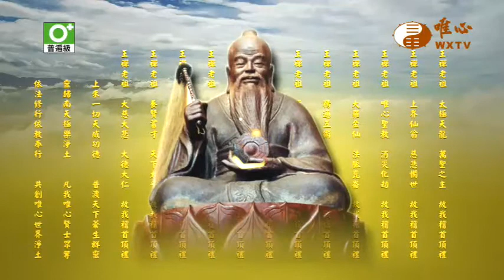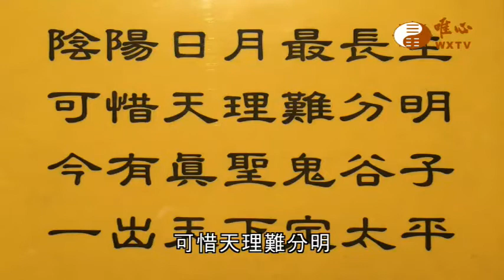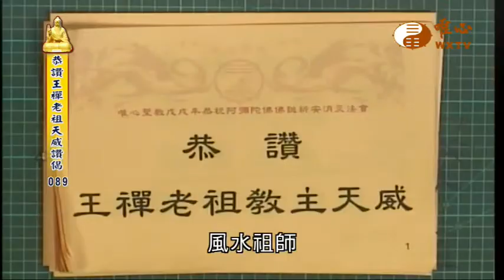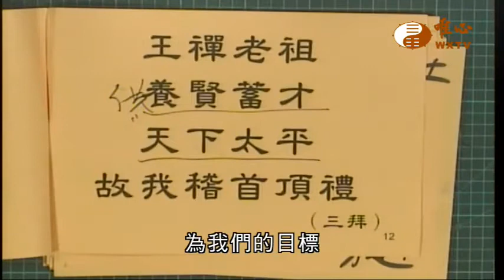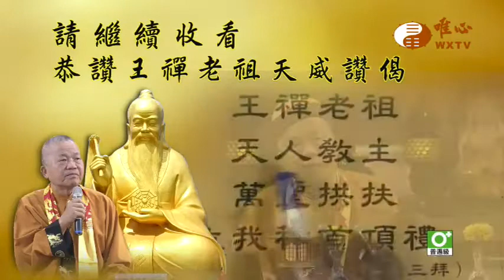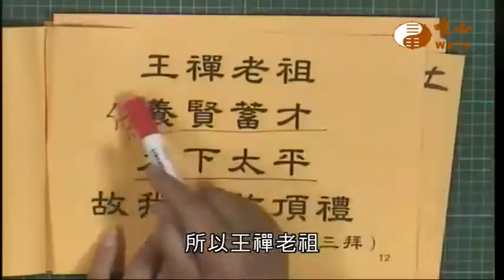【恭讚王禪老祖教主天威讚偈89】｜ WXTV唯心電視台